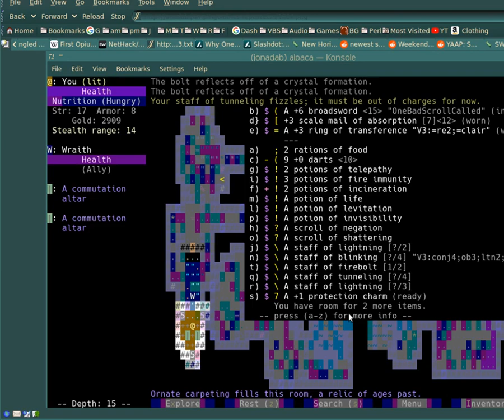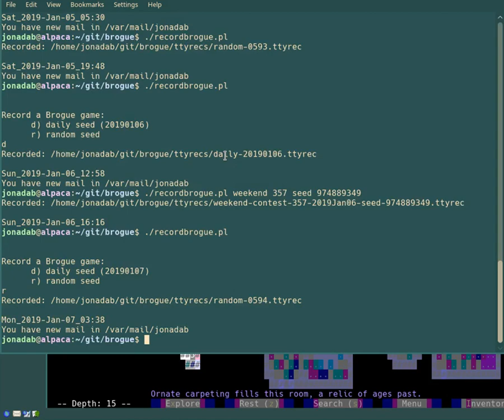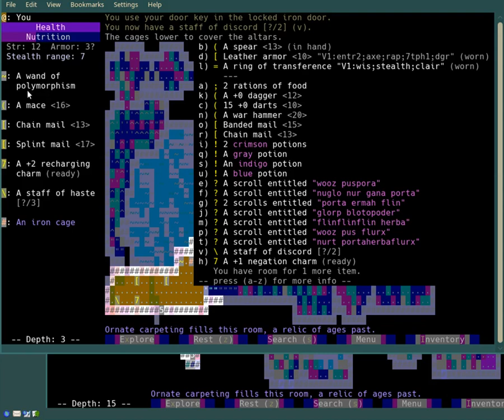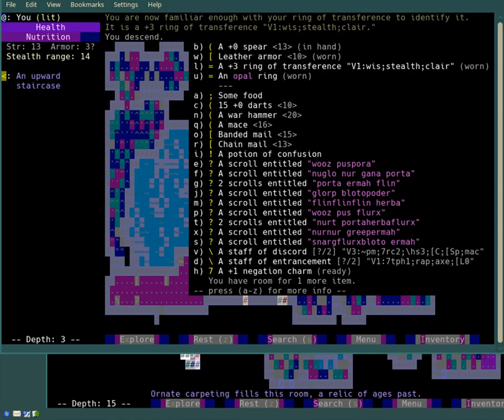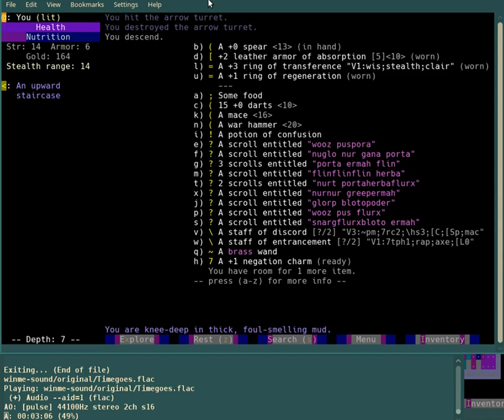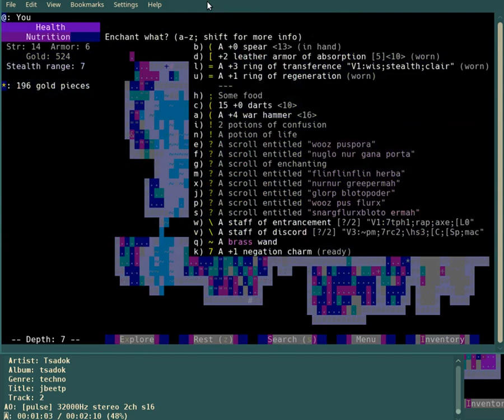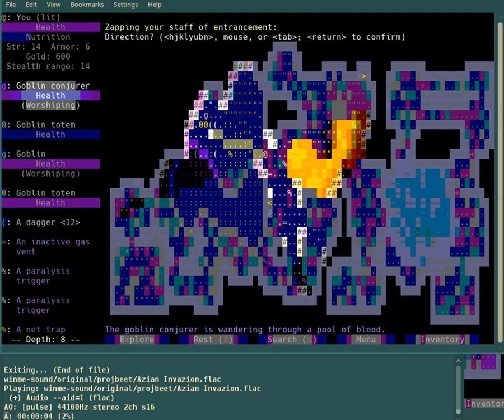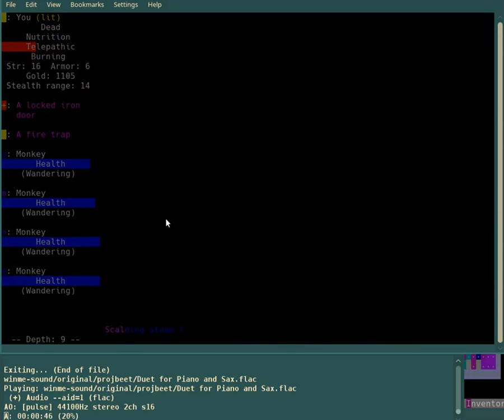Let's Play Brogue, Weekend Contest #357, Part Two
In this episode, I pick up where I left off at the end of last episode...